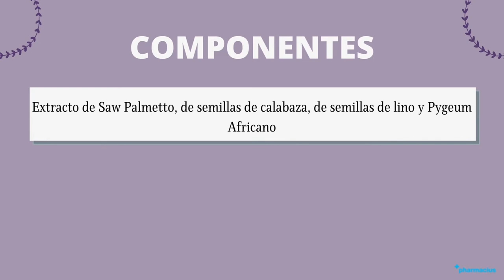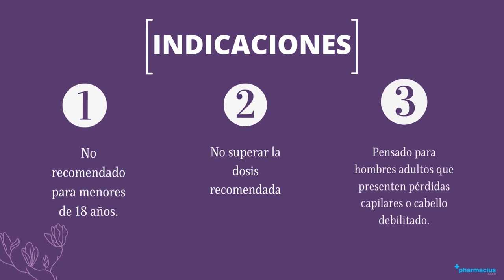CAPIVANCE ALPHA H: ¿Para qué sirve?, Beneficios y Componentes.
00:00 Intro
00:10 Presentación
00:21 ¿Para qué sirve?
00:31 ¿Cómo tomar?
00:35 Componentes
00:58 Indicaciones
01:22 Beneficios
01:27 Comprar CAPIVANCE ALPHA H en pharmacius.com

¡Comparte tu opinión sobre CAPIVANCE ALPHA H!